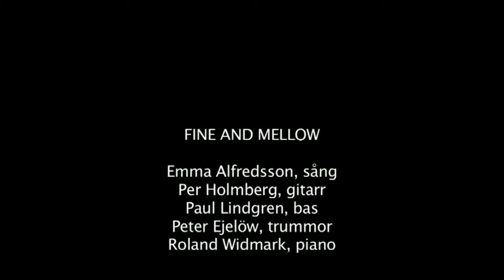Fine and Mellow med Emma Alfredsson 2015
Sång : Emma Alfredsson
Piano : Roland Widmark
Bas : Palle Lindgren
Trummor : Peter Ejelöw
Gitarr : Per Holmberg
Fotograf : Tore Holmlund